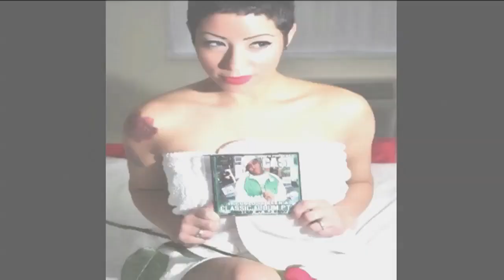tiny soto 3rd shoot